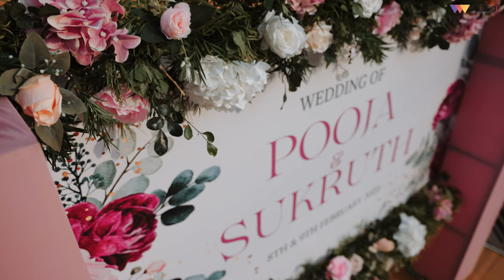Pooja and Sukruth I Wedding Highlights I Meragi Photography I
Witness the splendour of this mesmerizing Kannada wedding, where love takes centre stage.

 Resplendent in traditional attire, exchange heartfelt vows, promising to stand by each other through thick and thin, as they begin their new chapter as life partners.

Shot by: @sendhilkumar1201